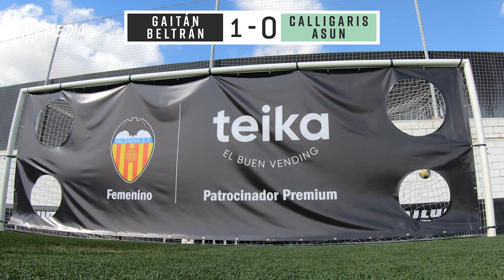TEIKA XUT VCF FEMENINO | GAITÁN & BELTRÁN VS CALLIGARIS & ASUN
🔥 TEIKA XUT 👟💥⚽

🔛 ¡Nuestro partner @Teika_es 🌱 nos trae un divertido reto de puntería y precisión!

🤔 ¿Qué pareja de futbolistas se clasificará para la gran final?

📽 ¡Dale al ▶! 😉

Valencia CF social media 🦇
🔥 TEIKA XUT 👟💥⚽️
🔛 Our partner @Teika_es 🌱 have created a fun shooting and precision test!
📍 ROUND 2
🤔 Which pair of players will make it into the final?